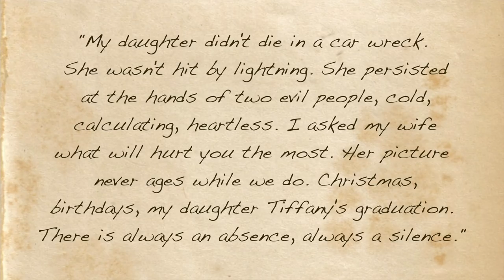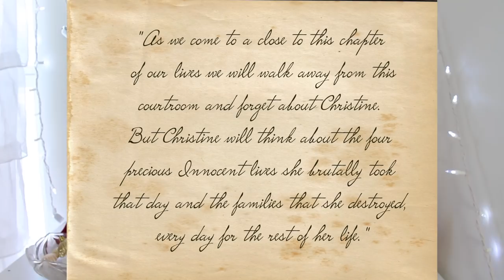MISS IRRESISTIBLE MURDERS - From Makeover to Murder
Miss Irresistible Murders - the Christine Paolilla Solved Case

 These videos are my little pride and joys and getting to share these individuals stories means everything to me. I try my absolute best to get all facts correct but if I miss something or have given mistaken information accidentally, I would love to be corrected nicely :)This video and channel is family friendly PG-13 educational content!

I love you to absolute pieces!